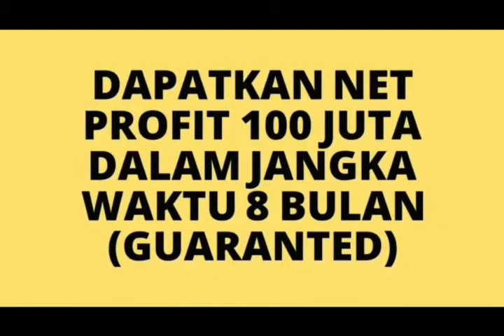Bisnis menguntungkan Di Bandar Lampung | minimal Omzet 100 jt